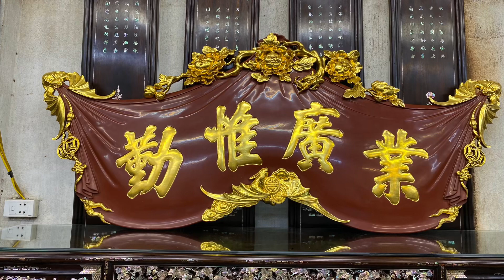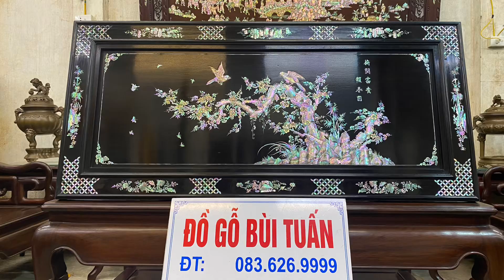TRẢ HÀNG CHO KHÁCH-HẢI PHÒNG-HƯNG YÊN-TỦ CHÈ+BỨC ĐỒNG QUÊ-0836269999-0985230888(BÙI TUẤN)2-5-2021